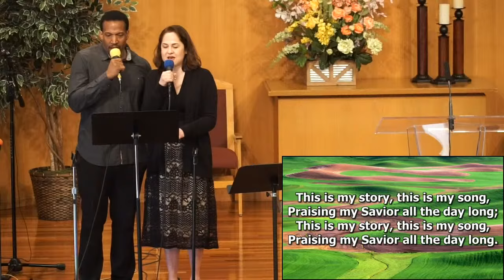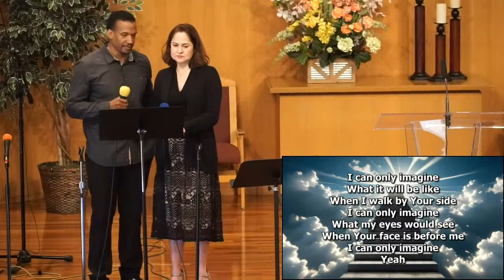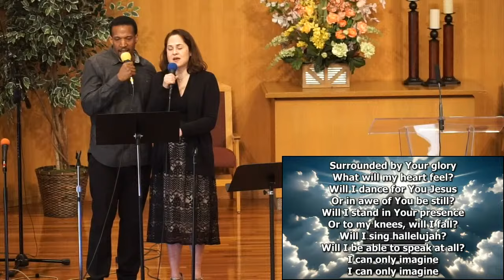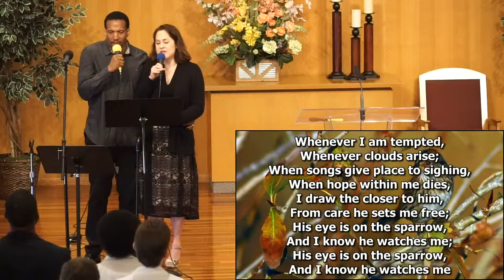Mar 30, 2024 - Good Enough for Heaven - Mitchelle Harvey